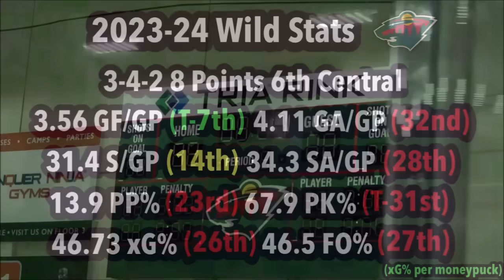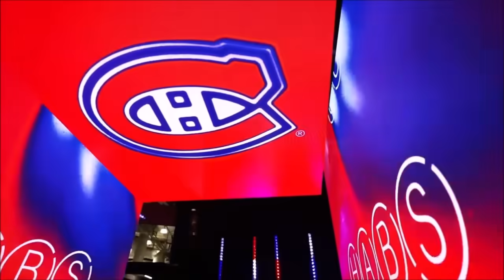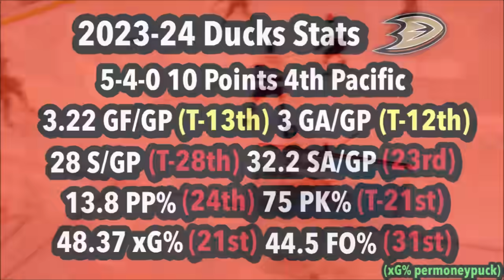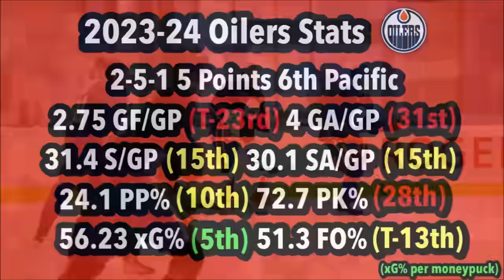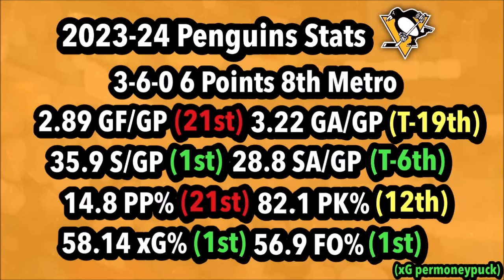The Most SURPRISING NHL Teams This Season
Here are in my opinion the eight most surprising NHL team so far this season, good and bad.

Second Channel - @OhNyclips